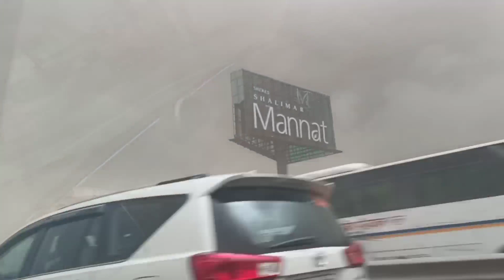लखनऊ में भयंकर आंधी तूफान | Lucknow ka mausam | Vlog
लखनऊ में भयंकर आंधी तूफान | Lucknow ka mausam

Raza daily Vlogs